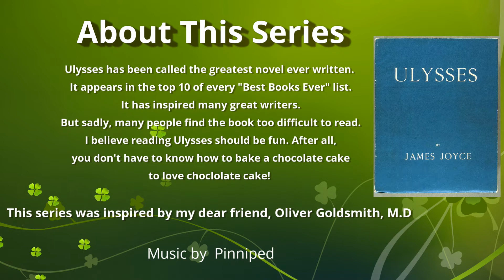James Joyce's Ulysses - Episode 5: Lotus Eaters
Video 8 in my series...

I love this episode of Ulysses. It is easy to follow but there is so much going on! Look for all the references to narcotics and the self-medication of the Dublin population.

In this episode, Bloom takes his first step as a hero. Did you catch it? This is the beginning of Bloom's odyssey and he has made his first great decision and avoids the narcotics that have overtaken the other Dubliners.

I would love your comments...